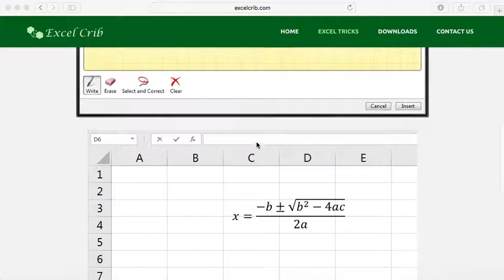How to Write Equation in Excel by Hand - Excel Equation Editor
How to write equation in Excel by hand